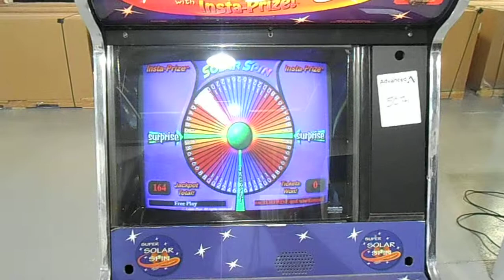5071 SOLAR SPIN